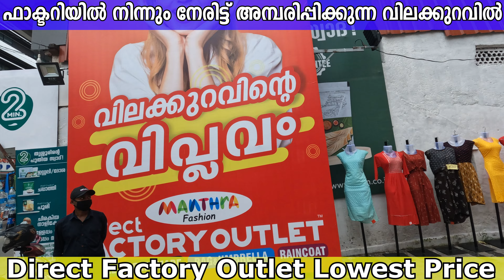വസ്ത്രങ്ങൾ FACTORYയിൽ നിന്നും നേരിട്ട് കേരളത്തിൽ ഇത് വരെ ആരും നൽകാത്ത വിലക്കുറവിൽ | dress varieties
* Thrissur  3 month fashion festival famous outlet manthra fashion
 * Varieties of product available
 * Shop thrissur mg road near to ramdas theater
 *All dress wear items available at low rate
 * Highquality brand product available

This content made in this video should be consider for entertainment purpose  only ,information contained herein is not intended to be source of advice or credit analysis with respect to the information presented, any action you take inspiring from this videos strictly  at your own risk and we will not liable for any losses and damages in connection with the use of information available